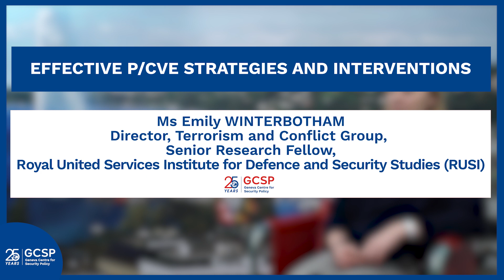Effective P/CVE Strategies and Interventions: Ms Emily Winterbotham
We had the chance to sit down with Ms Emily Winterbotham, Director, Terrorism and Conflict Group and Senior Research Fellow, Royal United Services Institute for Defence and Security Studies (RUSI) on Effective P/CVE Strategies and Interventions.

· What is an example of an effective P/CVE strategy and intervention?
· What evidence is one looking at in order to determine effectiveness?
· What are key indicators that determine an act of violent extremism?
· How are effective P/CVE strategies and interventions rolled out across governments?